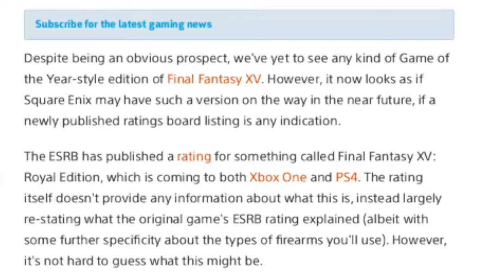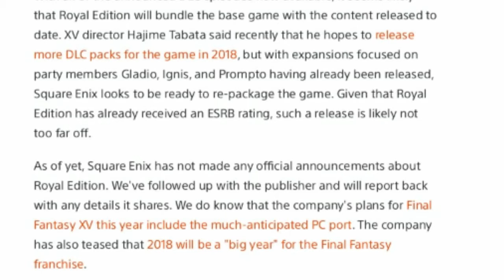Final fantasy 15 Royal edition !?!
so there is this leak of a possible royal edition of final Fantasy 15

get final Fantasy XV here for just $28.07:

send me a friend request if u want on psn. HimalH8